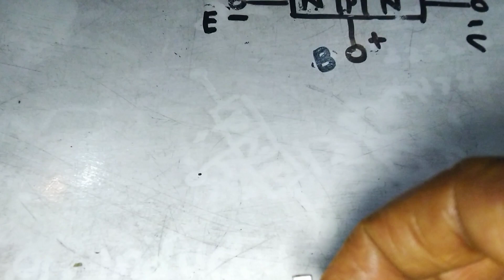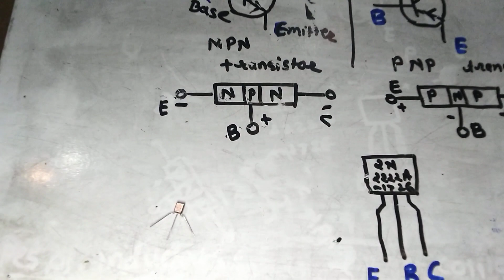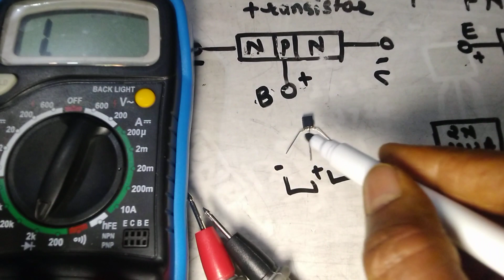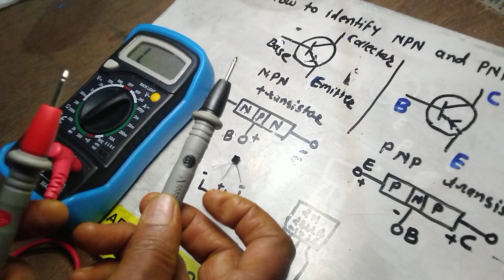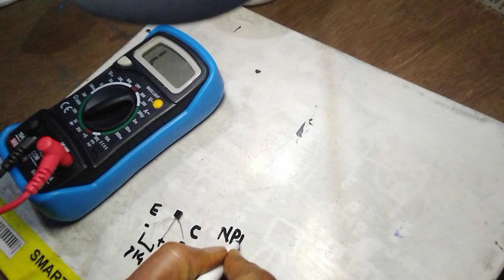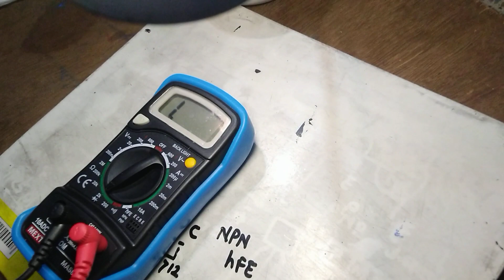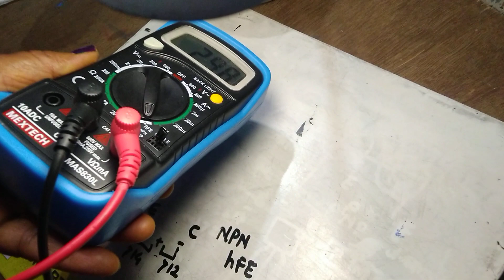How to identify Emitter & Collecter of NPN and PNP Transistors & hfe value using Digital multimeter.